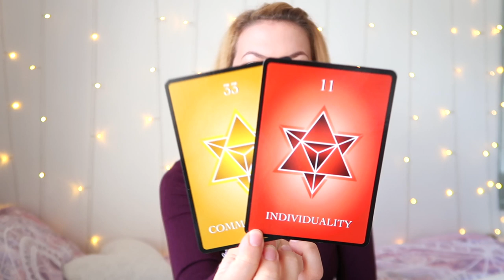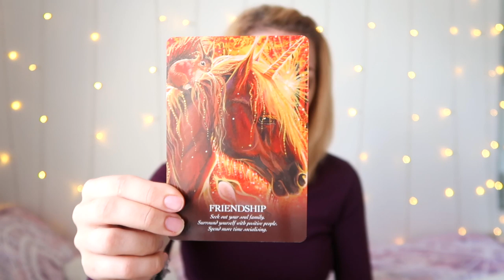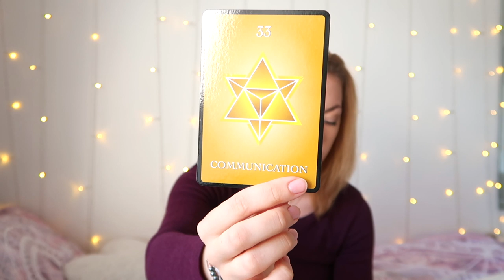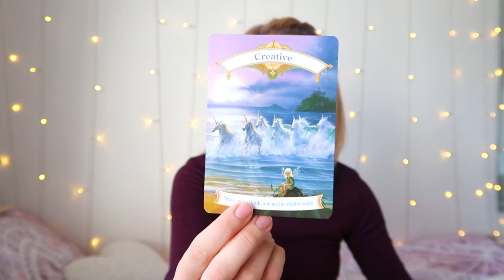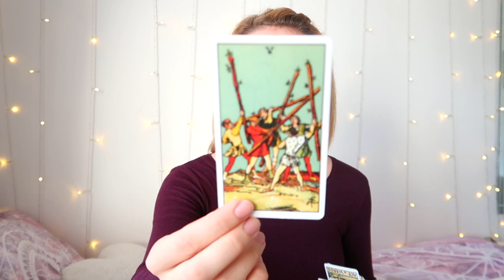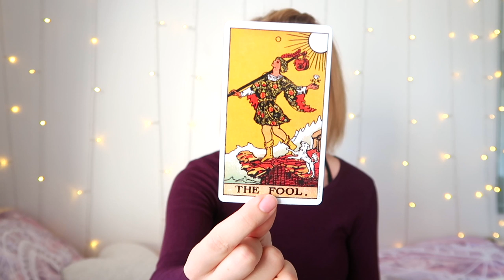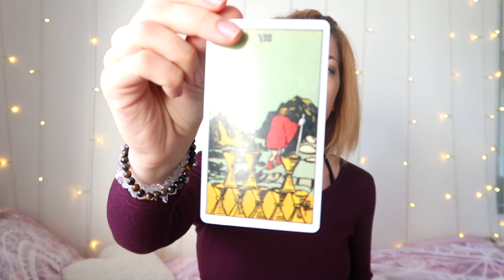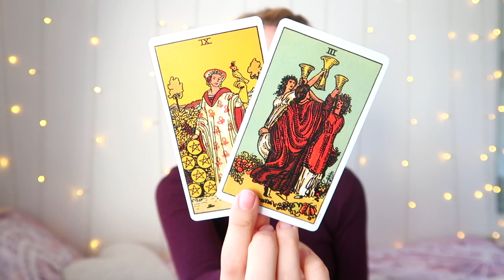♍️VIRGO OCTOBER PREDICTION 2019 ♍️ - COMMUNICATION COMING IN!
- 30 Minutes

- 30 Minutes

1. How they feel about you
2. What they are going through
3. Your current relationship
4. Your future relationship.
5. Advice.

- 1 Hour and 15 Minutes

- 1 Hour and 15 Minutes